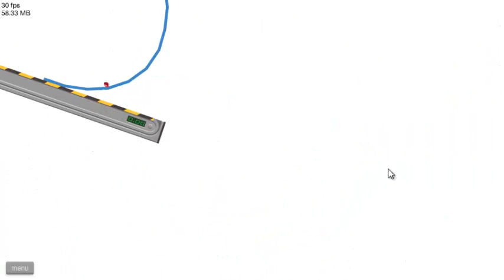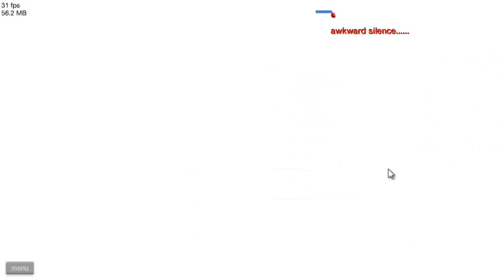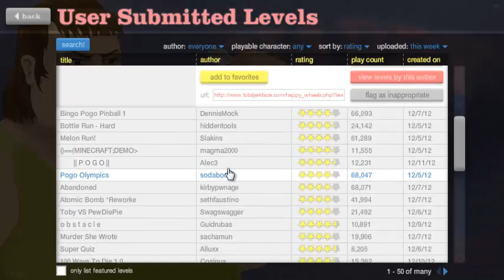Happy Wheels ITA - #3